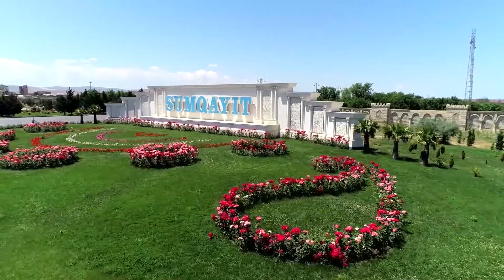12 03 2020 Sumqayit dam ortuyu